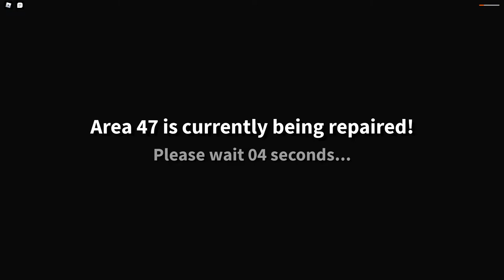Alpha Warhead! | Area 47 | English